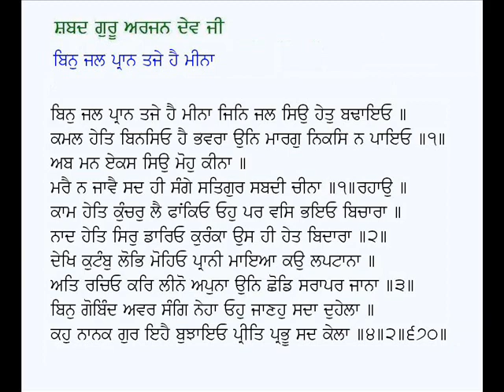Bin Jal Pran Tajei Hai Meena-Guru Arjan Dev Ji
Shabad: Bin Jal Pran Tajey Hai Meena
Poet: Guru Arjan Dev Ji
Voice: Karamjit Singh Gathwala